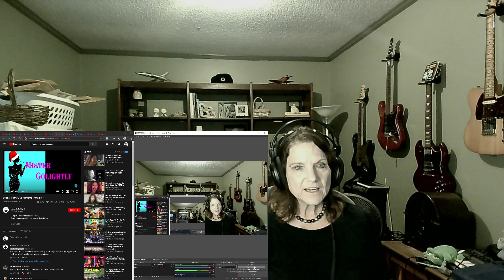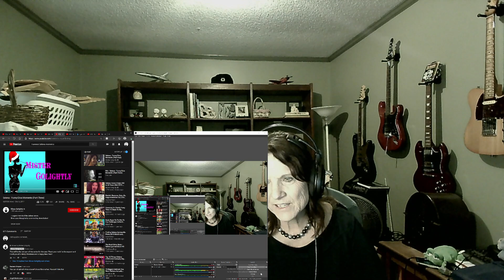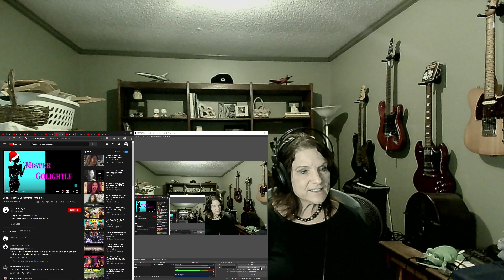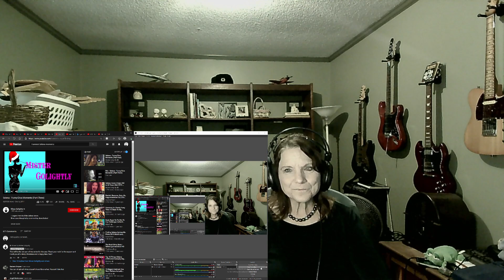Selena Quintanilla! Bushy Mama REACTS! Funny Diva Moments 3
I love watching the series and doing these Reactions together!  I feel like I am really getting to know the whole family!